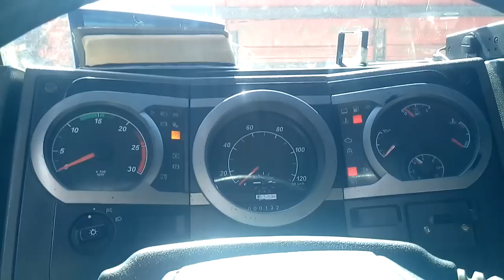DicaÚtil Dispositivo Criado Para Evitar O Roubo De Lona De Caminhão Ou Carreta.(EP.96/17)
Conheça O novo Actros Da Mercedes Benz e se supreenda clike no

Caixa Econômica
AG 0560 OP 013 Conta 30378-7
Ailton Santana Dos Reis Filho